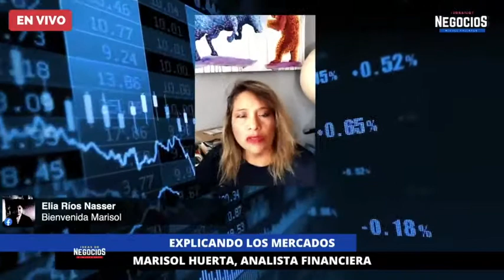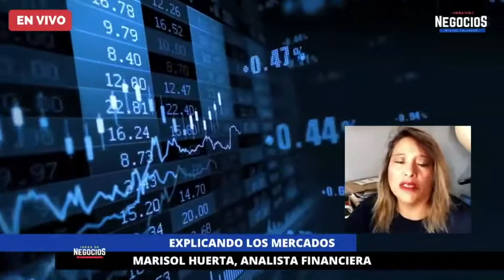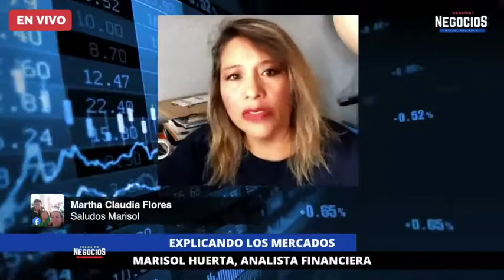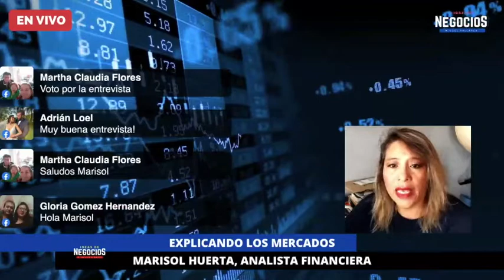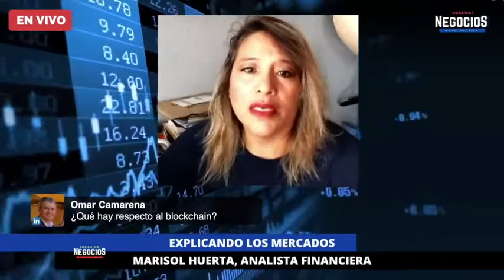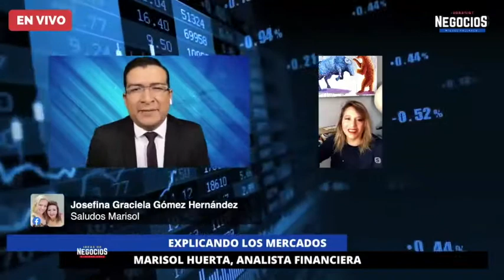Análisis de mercado | Retraso de vacunación en Texas